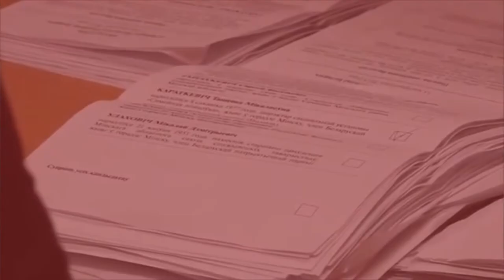“Праваабаронцы за свабодныя выбары” - кампанія незалежнага назірання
Кампанія «Праваабаронцы за свабодныя выбары», якую з 2008 года праводзяць РПГА «Беларускі Хельсінкскі Камітэт» і Праваабарончы цэнтр «Вясна», з'яўляецца незалежнай і не ставіць за мэту падтрымку палітычных партый і якіх-небудзь палітычных дзеячоў. Увесь выбарчы працэс назіральнікі ацэньваюць выключна зыходзячы з прынцыпаў свабодных дэмакратычных выбараў, пры якіх народ Беларусі можа ў поўнай меры рэалізаваць сваё канстытуцыйнае права на ўдзел у кіраванні краінай.